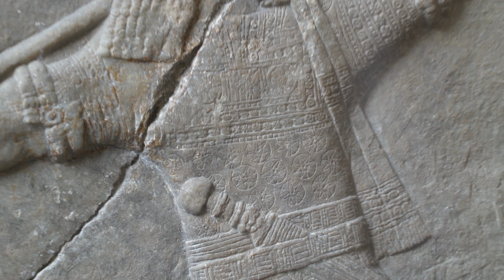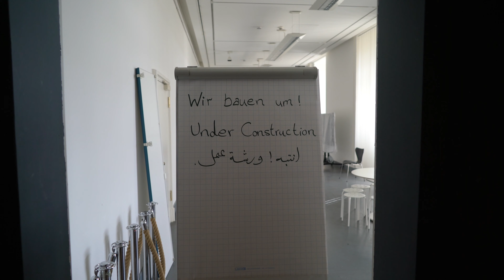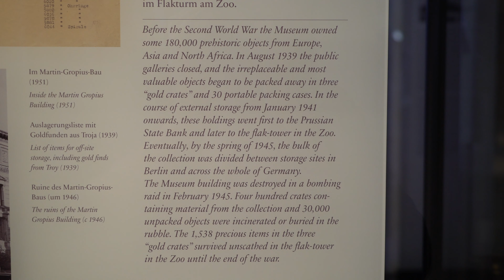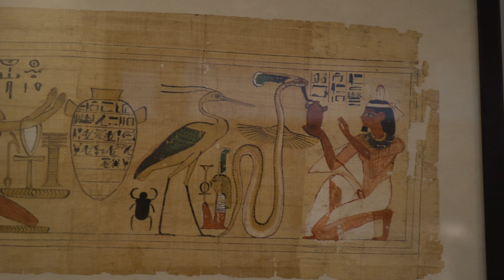CHECKING OUT MUSEUM ISLAND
Berlin has an island that is full of museums.  I went to go check out two of them and was blown away by the great layout and of course the amazing collections they contained.  Definitely a MUST DO if you ever make it to Berlin!

Anti - Love You
Anti - Pojecie